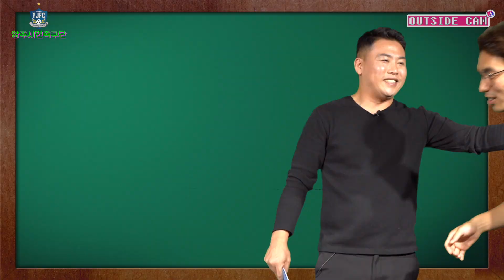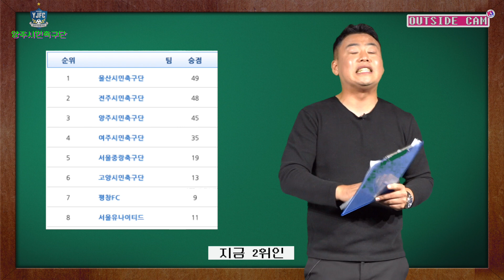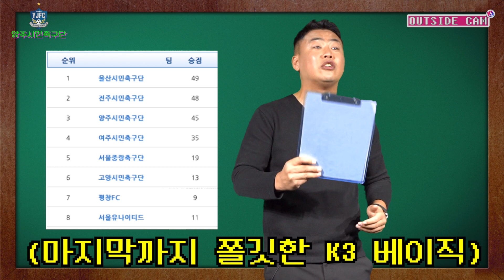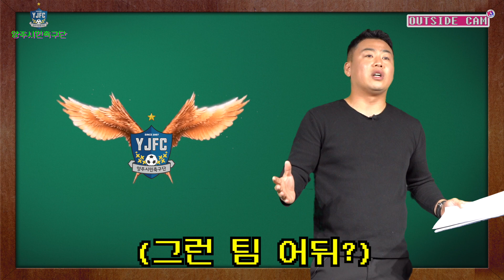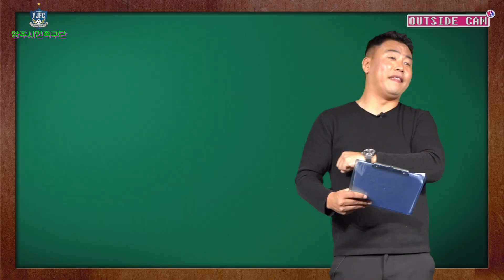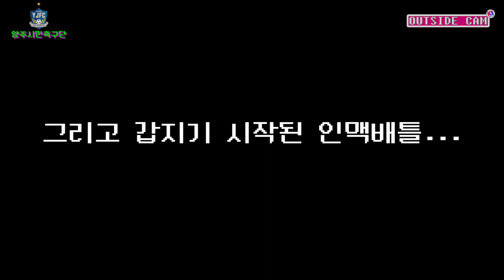[아싸캠] 특강11. 메시, 아자르, 데얀이 모두 양주시민축구단으로 온다면!?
오늘(10월 13일) 양주시민축구단의 리그 마지막 경기를 앞두고 있는데요!
최종전을 승리로 마감할 수 있을것인가!? 양주시민축구단 화이팅!!
양주시민축구단에는 한국축구 K리그의 레전드인 데얀 선수의 베프 라자르 선수가 뜁니다!!